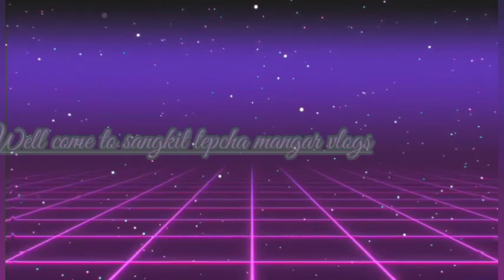Gass katnu Goi vayo baine ra mo 💞/ North Sikkim/ maita ghar)/village life 🌿